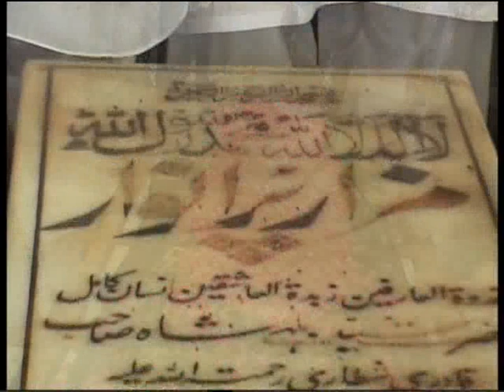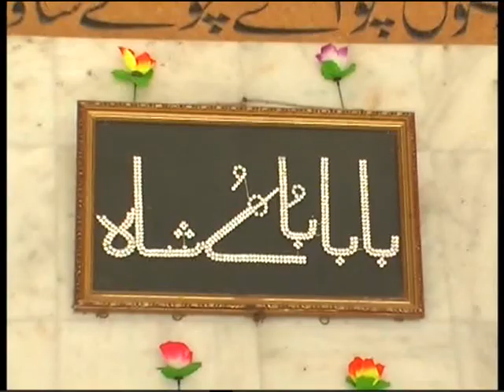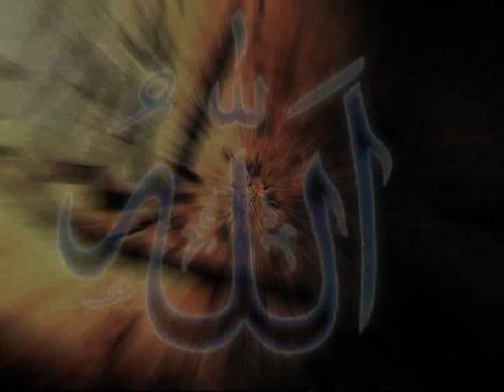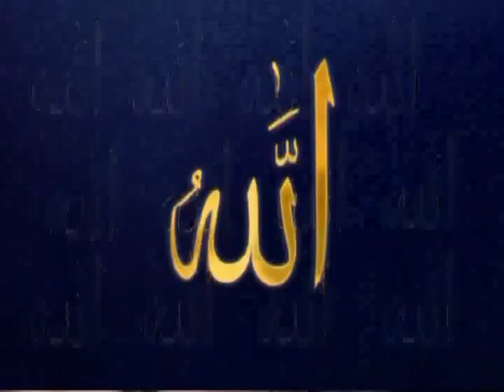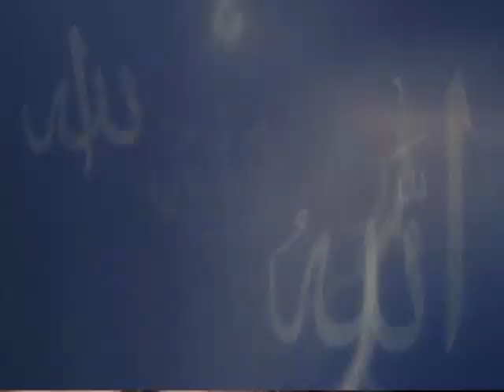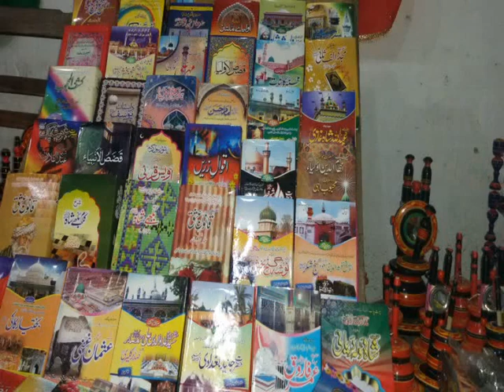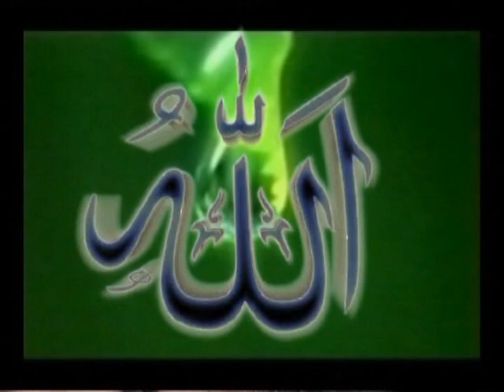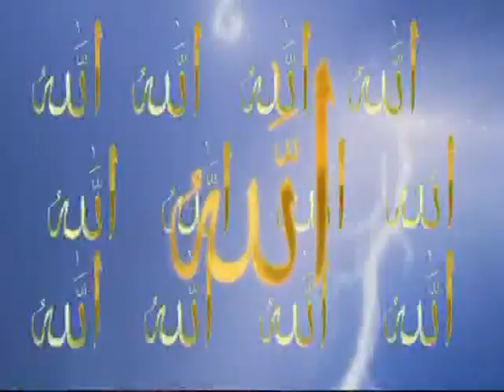Bulleh Shah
Tere Ishq Nachaya... My university project.